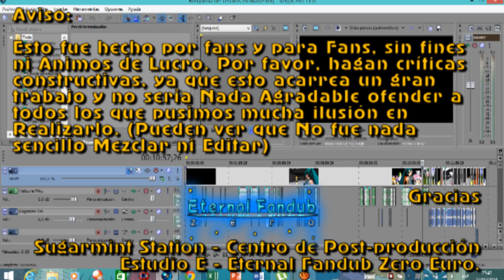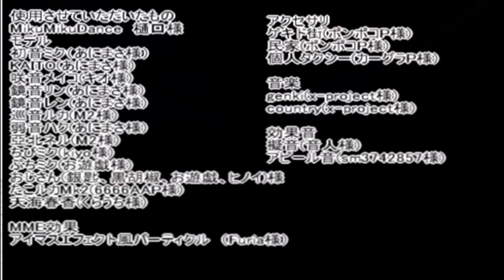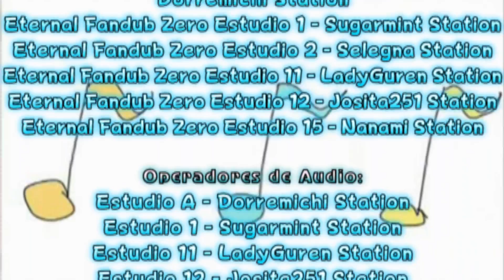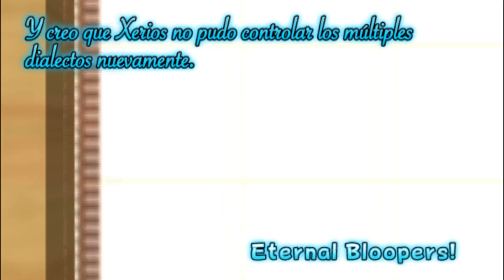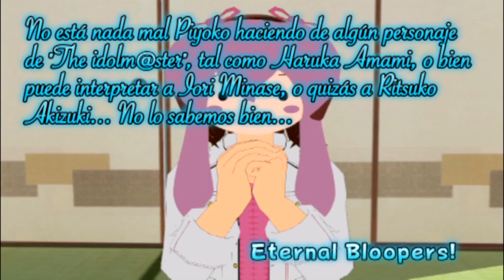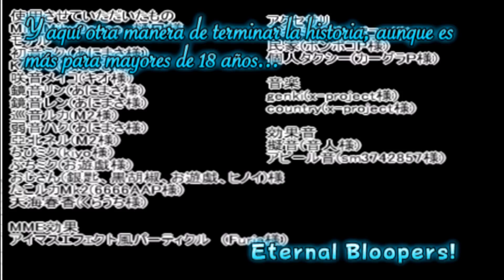Dorama MMD: "Nos ha dado la Garrotera" - Fandoblaje Español/Latino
***LEER DESCRIPCION ABAJO***

Un corto lanzado en NicoNico Douga para el 9º torneo MMD... ¡Ahora en Español!

Título: "MMD Cup 9: Tamani shiroku naru koto ga ari masu"
Autor: MasamiYowane-P

Vamos a la parte Fandub.

Nombres alternativos: "Petrificadas", "Nos dio la Garrotera", "Nos hemos quedado blancas" y "No se dice Estuata, se dice Menumento"

Talento Artístico:
Hatsune Miku, Petite Miku y Yowane Haku: Petitepiaf LadyGuren
Akita Neru: Piyoko "1ooMusic"
Megurine Luka: Satsuna Dorremichi
Meiko: Nanami Fandubber
Chibi Miku: Angely-chan FD
Kagamine Rin: Animeatronisación
Kagamine Len: Josita251
Maestro: Arista
Haruka Amami: Luli Covers
Kaito Shion y Narración: Xerios Fandubber

Libreto y Dirección General: Xerios Fandubber

Agradecemos a VGMAZ, "Kiten - Kirei Tenshi" y "Cute★Girls Project" por su grato y sincero apoyo.

Datos adicionales:

- La frase "NuuhuuHuu Harurun!" es la que Rin utiliza para intentar poner al descubierto a una Haruka disfrazada de Luka. Esto es debido a que la voz de Rin es parecida a la de las gemelas Futami. La referencia es obvia, más si se toma en cuenta que el banco de voz de los gemelos Kagamine es la misma seiyuu de Ami y Mami Futami: Asami Shimoda.

- Haruka llama al maestro "Señor Presidente", por el parecido al presidente de la compañía 765 (Dicho número es referente al Goroawase para Namco Bandai)

- La Garrotera es una contracción y parálisis de todo el cuerpo, donde primero empieza a torcerse y luego a quedarse tieso. Esto es sacado del Chavo del 8, con la diferencia de que aquí en el sketch con algo bonito se quita y no con un salpicón de agua.

Curiosidades:

- Este es otro de los últimos guiones en ser revisado por Angee Reyes.

- Angely-chan se unió a Eternal el año pasado, y a fines de ese mismo año integró el chorus de "Smiling". Su actuación como Chibi Miku fue espectacular y es al parecer su primer fandub actuado en Eternal, aunque su debut fue en "Kiten ~Kirei Tenshi~" para el musical "Lilium" donde interpretó al personaje de Rose.

- En esta ocasión, Satsuna actúa por primera vez como Luka, si no se cuenta la vez en que actuó como Tako Luka en "Chibi Miku y Tako Luka rumbo a la Montaña de Hielo". (Anteriormente, el personaje de Luka fue interpretado por Nailah en "El elegante día festivo de Hatsune Miku")

- LadyGuren es la única quien interpretó a tres personajes en esta ocasión: fue Miku, Petite Miku y Yowane Haku.

- Este Sketch cuenta con la participación de Haruka Amami de "The iDOLM@STER". Luli Covers, famosa por el papel de Kaiko en "Glinko pierde el Control", Kasane Teto en "Sentimientos hacia el cielo", Marisa Kirisame en "¿Te parece muy linda? ¡Perdiste!" y también intérprete del fandub de "Kisaragi Attention" de Aria on the Planets, interpretó a dicho personaje con una magistral versatilidad jamás escuchada.

- Arista, intérprete de los Marcianos, el líder enmascarado y otros personajes varios en lo que van de los doblajes de los sketches MMD interpreta a un personaje relativamente desconocido: el Maestro productor.

- Kaito, Rin, Len y Neru son los personajes que mantuvieron sus voces en español: son Xerios, Animeatronisación, Josita251 y Piyoko, respectivamente.

- Además de ser Kaito, Xerios nuevamente interviene como narrador, aunque no hizo mucho.

- Se usaron efectos sonoros adicionales, tales como los sonidos de Toei Animation Co. Ltd., Tatsunoko Pro., Knack Animation, e incluso hasta Kyoto Animation Kabushikigaisha. En general, de cualquier compañía de Anime, Adicionalmente, se colocaron sonidos provenientes de programas como Chespirito, Sábado Gigante, e incluso Video Loco.

- Nuevamente cuenta con el ending "Ganbalance de Dance" de "Yes! Precure 5", original de Kanako Miyamoto y Precure 5, y en un cover por Hatsune Miku, Rin y Len Kagamine, Meiko y Kaito Shion. Este mismo nuevamente en el fandub de Piaf, Nanami, Josita, Satsuna, Piyoko y un servidor.

- En "Eternal Bloopers!" los que más cayeron fueron Xerios, Piyoko, Bree y Nanami, aunque la última fue más notoria por una risa contagiosa.